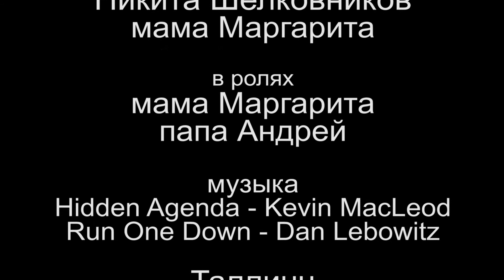Удачная охота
2017 Никита Шелковников